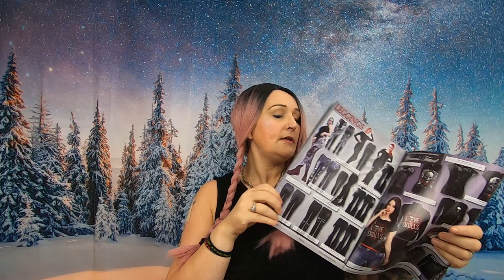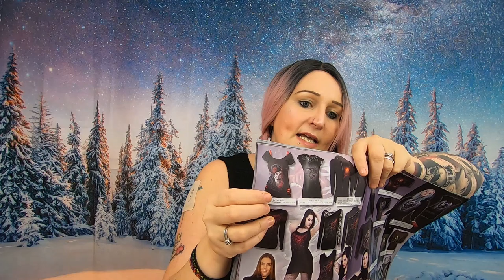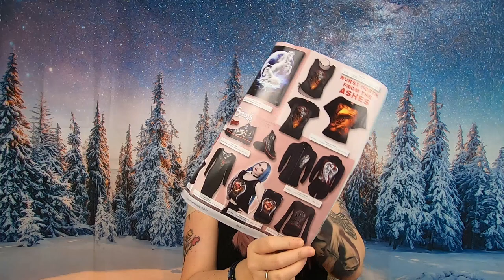Spiral Direct Alternative Clothing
Hi Guys,

So Spiral Direct is probably one of the Online shops I have bought from for the longest time not just clothing but accessories too.  Apart from a couple of items that have been disappointing I really do like their items and think their price tag is more affordable than some especially EMP and Killstar but each one with their own unique designs.
If you email them and ask for the latest catalogue they will send you in the post and therefore after.